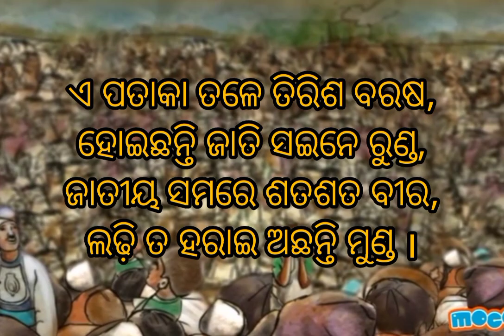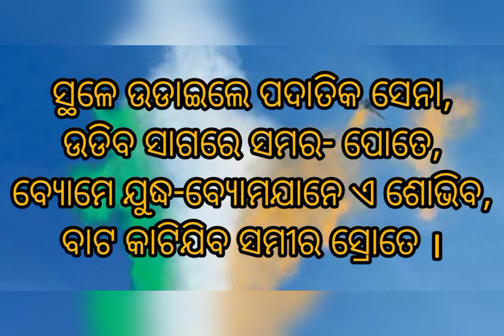Class -8,odia(jatiya pataka-part-2)